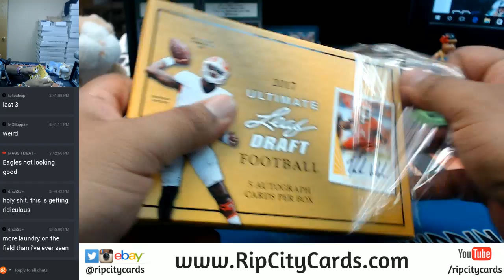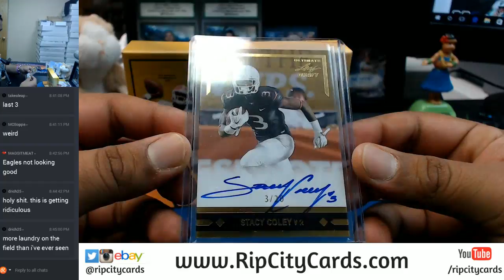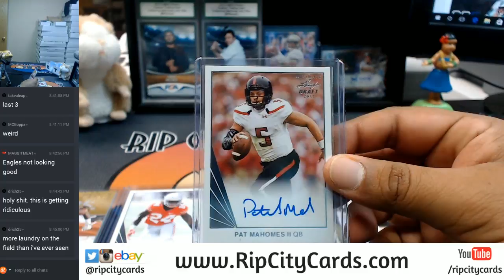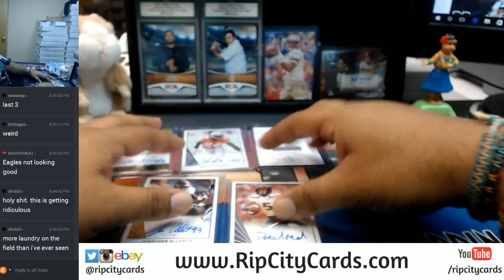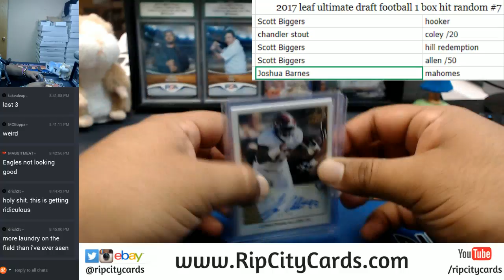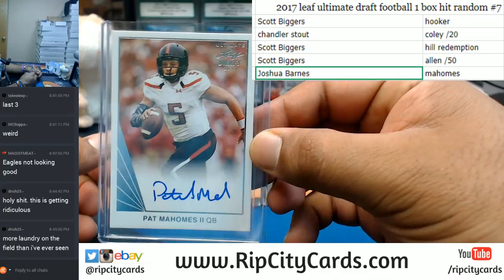2017 Leaf Ultimate Draft Football 1 Box Hit Random #7 RCC 10232017